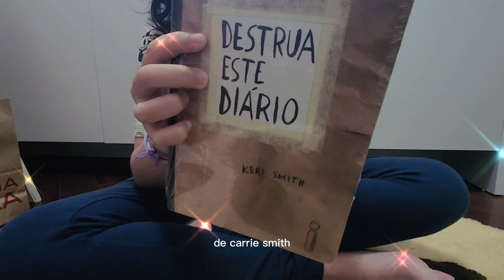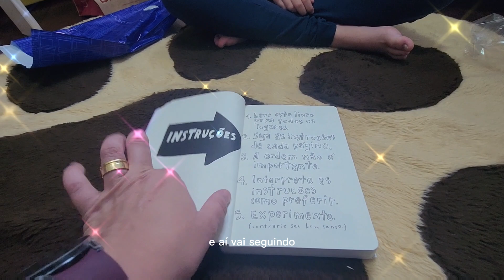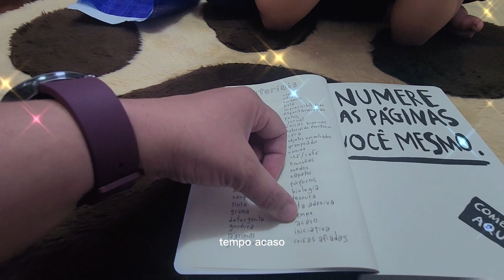Ganhei Destrua esse diário!!!